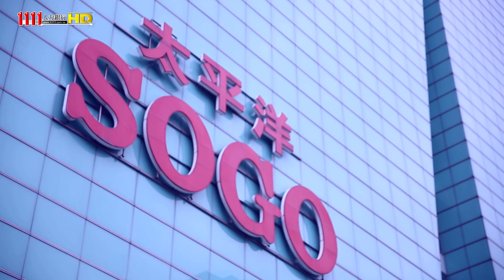2015服務業徵才-太平洋sogo百貨徵才，各式專櫃職缺、百貨職缺釋出嘍！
面對服務業徵才，百貨零售龍頭-太平洋sogo百貨職缺也釋出嘍！「微笑、活潑、敏捷」一直是太平洋sogo百貨基本座右銘，落實第一線的服務精神難度不小，許多的精髓都藏在細節中，因此sogo徵才特別謹慎，從專櫃職缺的委外人員甚至保全警衛，都能夠接收到公司的精神，將了解顧客的需求放在優先，及時解決、體貼服務，用發自內心的笑容，永遠擦亮台灣服務業的精緻文化。

 想成為太平洋sogo百貨的一員嗎?更多sogo職缺請上1111人力銀行-服務業擴大徵才專區